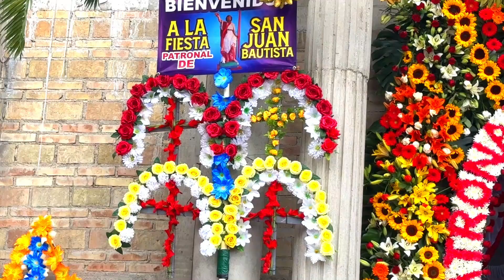Fiesta Patronal de San Juan Piñas 23 de Junio del 2024